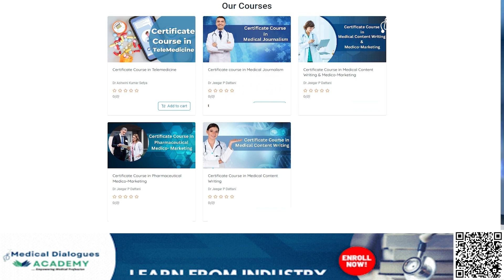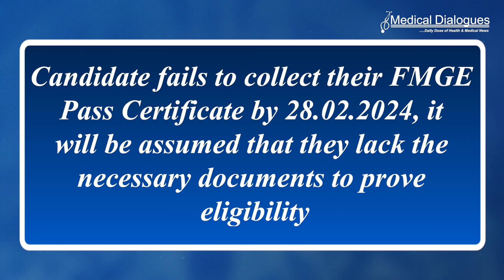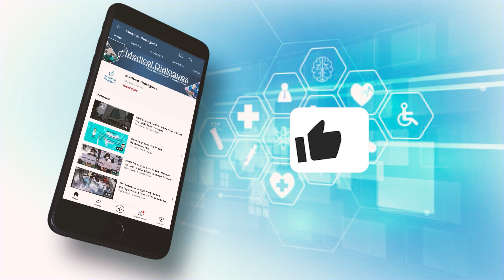NBE Gives Last Opportunity For Qualified Candidates To Collect Their FMGE Pass Certificates, Details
Through a recent notice, NBE (National Board of Examination) has informed to All Candidates who are declared qualified in Foreign Medical Graduate Examination (FMGE) to collect their issued FMGE Pass Certificates after in-person verification of identity and documents prescribed towards eligibility for examination. It has been noted that some candidates have failed to collect their FMGE Pass certificates on their assigned schedules or even thereafter. For all FMGE qualified candidates who have not yet received their FMGE Pass Certificates, there is a final opportunity to do so by February 28, 2024.